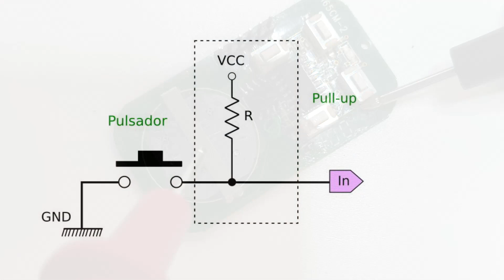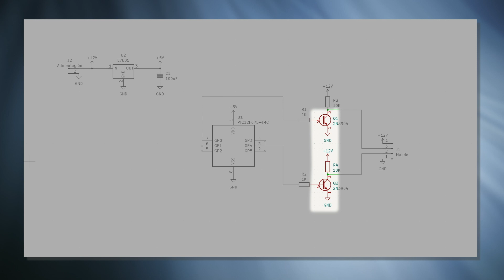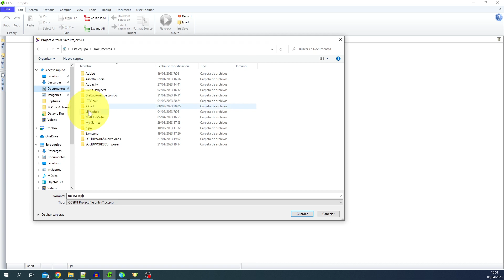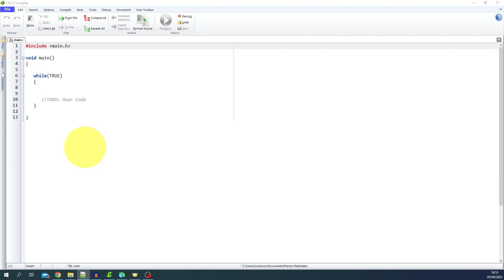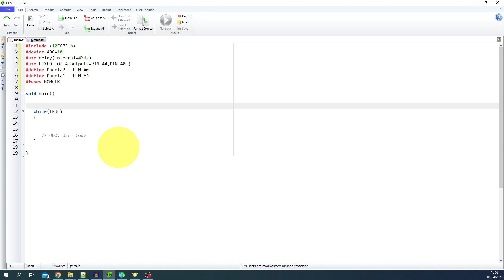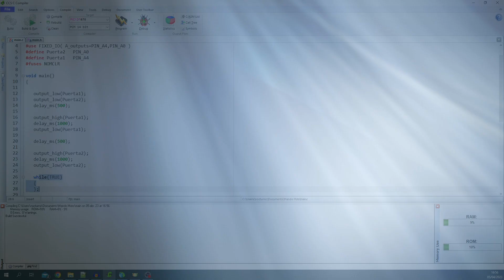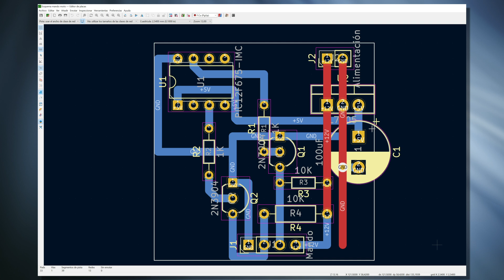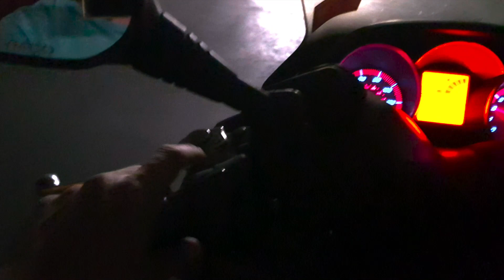Integra el mando del garaje en tu moto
Fabricamos un circuito que permita integrar el mando del garaje, con dos pulsadores, en la moto, de manera que basta con mantener unos segundos las luces largas para que las puertas se abran automáticamente.

MARCAS DE TIEMPO:
0:00 Integra el mando del garaje en tu moto
1:00 Circuito
1:48 Montaje en protoboard
2:02 Programa en C
6:55 Montaje en placa perforada
8:10 Montaje en moto y fin del proyecto

Puedes descargar el programa en C para el PIC y el esquema del circuito en mi blog: